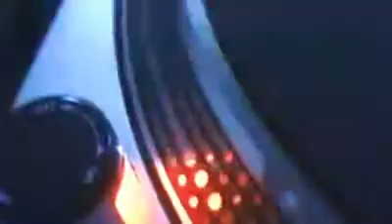Beto Deejay - Yo Soy El Cantante (LatinoClub Mix)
Beto Deejay - Yo Soy El Cantante (Latinoclub Mix)@el faro club